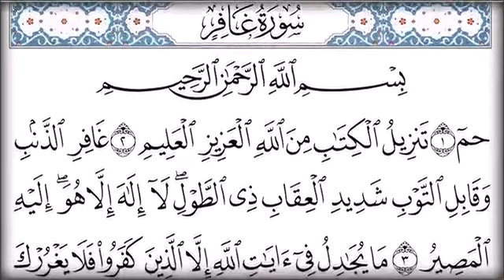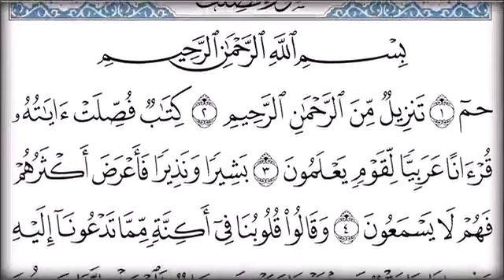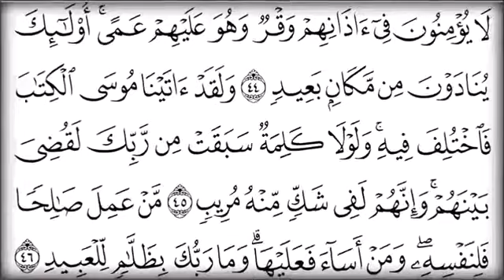Salat Tarawih at home juz 24 التراويح في المنزل زمن الوباء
▬▬▬▬▬▬▬▬▬▬▬▬▬▬▬ஜ۩۞۩ஜ▬▬▬▬▬▬▬▬▬▬▬▬▬▬▬▬
░░░▒▒▒▓▓▓▒▒▒░░░▒▒▒▓▓▓    إشترك بالقناة    ░░░▒▒▒▓▓▓▒▒▒░░░▒▒▒▓▓▓ ▬▬▬▬▬▬▬▬▬▬▬▬▬▬▬▬ஜ۩۞۩ஜ▬▬▬▬▬▬▬▬▬▬▬▬▬▬▬
For support ▒▒▒▓▓▓ ▒▒▓▓▓ لدعم القناة والمساهمة

فضل صلاة التراويح

 فضل صلاة التراويح عامة مَنَّ الله -سبحانه- على عباده بشهر رمضان، كما مَنَّ عليهم بجعل قيام المسلم خلف الإمام في صلاة التراويح يعدل قيام ليلة كاملة، قال الرسول -صلّى الله عليه وسلّم-: (من قامَ معَ الإمامِ حتَّى ينصرفَ فإنَّهُ يعدلُ قيامَ ليلةٍ)،[ وحَريّ بالمسلم أن يحرص على قيام ليالي رمضان جماعةً خلف الإمام، وإتمام الصلاة مع الإمام حتى آخر ركعة، فإن ذلك يُوجب الحصول على أجر قيام ليلة كاملة، حتى وإن صلّى قليلاً من الليل مُنفرداً،[٣] ومن فضل هذه الصلاة أنّها سبب لمغفرة ذنوب العبد، قال النبيّ -عليه الصلاة والسلام-: (مَن قَامَ رَمَضَانَ إيمَانًا وَاحْتِسَابًا، غُفِرَ له ما تَقَدَّمَ مِن ذَنْبِهِ)، ويُراد بقيام رمضان في الحديث صلاةَ التراويح.[٦]

 فضل صلاة التراويح في العشر الأواخر

 يتأكّد فضل العبادة في العشر الأواخر من رمضان أكثر من غيرها، ويُستحَبّ للمسلم أن يجتهد في العشر الأواخر بأداء العبادات، وقيام الليل، وفي هذه الليالي ليلة هي خير من ألف شهر؛ وهي ليلة القدر، فيُستحَبّ أن يلتزم المسلم بصلاة التراويح التي هي من قيام الليل في العشر الأواخر من رمضان؛ طلباً للرحمة والمغفرة من الله -تعالى-؛ إذ قال النبيّ -عليه الصلاة والسلام- (مَن قَامَ رَمَضَانَ إيمَانًا وَاحْتِسَابًا، غُفِرَ له ما تَقَدَّمَ مِن ذَنْبِهِ)،[٤] ورَوت عائشة -رضي الله عنها- عن فِعل النبيّ -صلّى الله عليه وسلّم-، فقالت: (كانَ النبيُّ صَلَّى اللهُ عليه وسلَّمَ إذَا دَخَلَ العَشْرُ شَدَّ مِئْزَرَهُ، وأَحْيَا لَيْلَهُ، وأَيْقَظَ أهْلَهُ).[٧][٨][٩]

 منزلة التراويح بين نوافل الصلاة

صلاة التراويح من النوافل المُؤكَّدة عند المالكية، وهي من النوافل التي تُسَنّ لها الجماعة عند الشافعية وتُعَدّ من السُّنَن المُؤكَّدة عندهم، إلّا أنّهم يرون أنّ السُّنَن الرواتب التابعة للفرائض أفضل من التراويح؛ فقد كان النبيّ -صلّى الله عليه وسلّم- مُواظباً عليها، ولم يواظب على التراويح، أمّا الحنابلة فيرون أنّ أفضل صلوات التطوُّع هي التي تُسَنّ لها الجماعة؛ لأنّها تُشبه بذلك الفرائض، وتأتي السُّنَن الرواتب بعدها في الفضل،[ وقد فُضِّلت بعض النوافل الأخرى عليها، كصلاة العيدَين، وصلاتَي الكسوف، والخسوف؛ لأنّ النبيّ -صلّى الله عليه وسلّم- حرص على صلاتها وداومَ عليها، في حين أنّه لم يُصلِّ التراويح إلّا ثلاث مرّات.

فوائد صلاة التراويح النفسية

لطالما عُرف أن ممارسة الرياضة والقيام بالتمارين البدنية وإن كانت معتدلة تساعد في تحسين المزاج والأفكار وحتى التصرفات
 والسلوكيات، كما ترفع من طاقة الإنسان، وتقلل من الاكتئاب والقلق، وتزيد من ثقة الإنسان بنفسه.

ليس هذا وحسب بل أن المواظبة على ممارسة الصلاة بشكل عام يحمي الذاكرة من خلال حفظ الآيات القرآنية وتلاوتها خلال الصلوات، إذ إن تلاوة الآيات القرآنية يؤدي للراحة النفسية ليدخل المصلي في حالة صفاء بعيدًا عن الحالات النفسية السيئة وينعم بالطمأنينة.

فوائد صلاة التراويح للجسم
لنتعّرف في ما يأتي على فوائد صلاة التراويح في رمضان:

1. تحسين عضلات الجسم

إن أداء صلاة التراويح يستلزم استخدام جميع عضلات الجسم تقريبًا، والتي تقوم بالانقباض بمقياس ووتيرة متساوية مقللًا بذلك التعب الذي تشعر به العضلات، وتزيد من قدرتها على التحمل، وتقلل من خطر إصابتها بالضمور.

حيث يزداد تدفق الدم خلال صلاة التراويح إلى العضلات، بالإضافة إلى تدفق العناصر الغذائية الهامة لها ولكافة أعضاء الجسم، فهو يحتاج إلى العديد من العناصر لأداء مهامه بطريقة سليمة والحفاظ على صحته.

2. خفض ضغط الدم

يرتفع خلال صلاة التراويح ضغط الدم الانقباضي (Systolic pressure) قليلًا، في حين يبقى ضغط الدم الانبساطي (Diastolic pressure) كما هو.

ولكن بعد الانتهاء من الصلاة ينخفض ضغط الدم عن المستوى الطبيعي قليلًا، لتعد بذلك إشارة إيجابية لصحة المسلم.

3. تحسين كفاءة الجهاز التنفسي

إن أداء صلاة التراويح تعمل على زيادة تدفق الدورة الدموية في جميع أنحاء الجسم ومنها الرئتين، مما يُعزز من عملية تبادل غاز الأكسجين وثاني أكسيد الكربون، ويُحسن من عملية التنفس العميقة، وبالتالي يسهم في تحسن الجهاز التنفسي ككل.

4. زيادة النشاط واليقظة

أحد فوائد صلاة التراويح في رمضان أنها تساعد على البقاء نشطًا ويقظًا وبالأخص مع التقدم بالعمر.

5. حماية المفاصل والعظام

تقوي صلاة التراويح جسم المسلم كما تساعده في التمتع بمفاصل أكثر استقرارًا وثباتًا، كما يساعد في حماية الأوتار والأنسجة الضامة من أي إصابات.

في حين تحمي صلاة التراويح عظام المسلم مع التقدم بالعمر من هشاشة العظام، وبالأخص لدى النساء بعد مرحلة انقطاع الطمث.

6. السيطرة على وزن الجسم في رمضان

من خلال الحركة المستمرة في صلاة التراويح يحرق الجسم المزيد من السعرات الحرارية الزائدة دون زيادة الشهية، وبذلك تناول وجبة سحور وفطور صحية خلال شهر رمضان وأداء صلاة التراويح من شأنهم أن يساعدان في خفض الوزن والسيطرة عليه.

7. حماية القلب من الأمراض

من المعروف أن التمارين الرياضية تحمي القلب من الإصابة بأمراض القلب والأوعية الدموية، إذ ترفع صلاة التراويح من نسبة الأكسجين وتقلل من ضغط الدم وبالتالي العبء على القلب.

8. التقليل من خطر الإصابة بالسكري

يساعد أداء صلاة التراويح التقليل من نسبة السكر في الدم، وبالتالي تأخير وتقليل خطر الإصابة بمرض السكري.

▬▬▬▬▬▬▬▬▬▬▬▬▬▬▬ஜ۩۞۩ஜ▬▬▬▬▬▬▬▬▬▬▬▬▬▬▬▬
░░░▒▒▒▓▓▓▒▒▒░░░▒▒▒▓▓▓    إشترك بالقناة    ░░░▒▒▒▓▓▓▒▒▒░░░▒▒▒▓▓▓ ▬▬▬▬▬▬▬▬▬▬▬▬▬▬▬▬ஜ۩۞۩ஜ▬▬▬▬▬▬▬▬▬▬▬▬▬▬▬